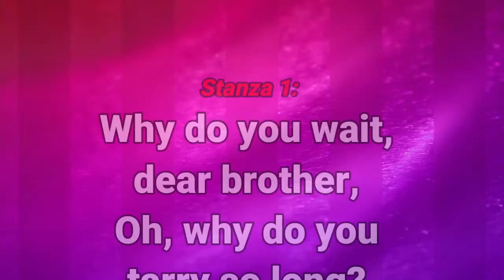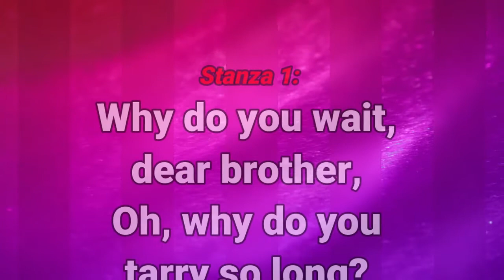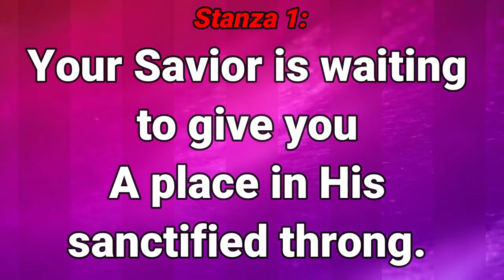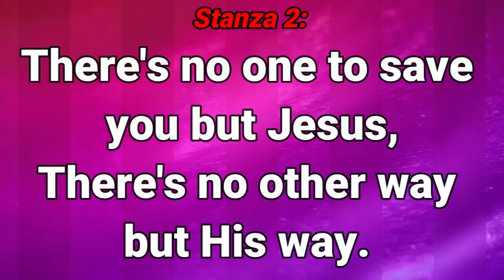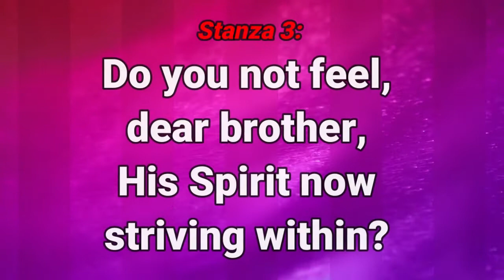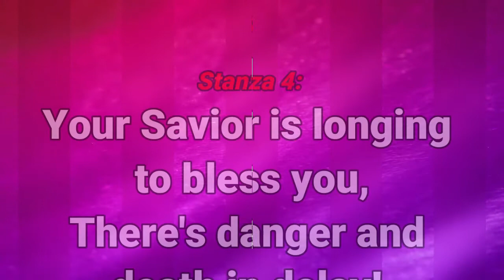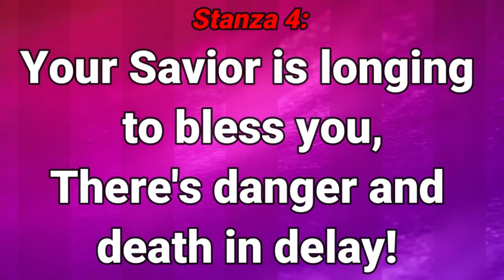GHS 159 Why Do You Wait1